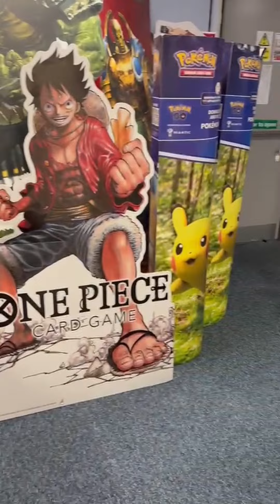Ell's London Pokemon Adventure - Dark Sphere Shepherds Bush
Hi Everyone! So here is a first in what will be a series on the channel of Ell out in the wild looking at all of the cool pokemon merch, cards and everything in between!

Make sure to follow for more short form content, as well as longer videos coming soon!